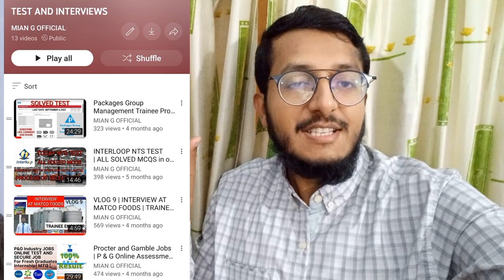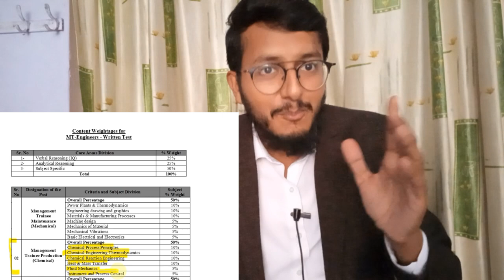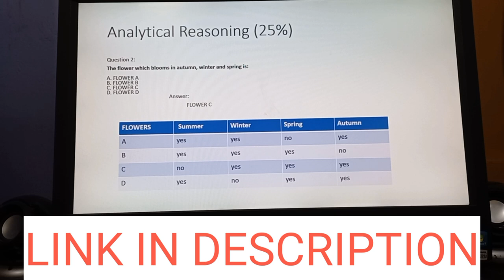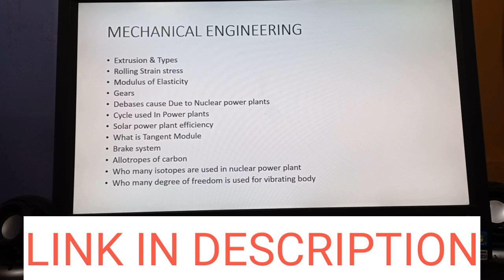FAUJI FERTILIZER INDUSTRY NTS TEST 2023 | TRAINEE ENGINEER NTS TEST 2023 | FFC TEST | VLOG 33